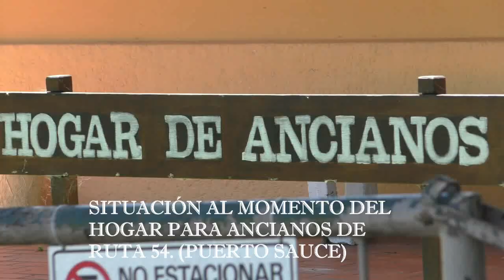SITUACIÓN HOGAR DE RUTA 54 (DOMINGO 13.00)